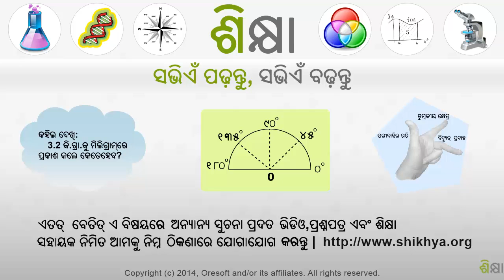1176 More Complicated Order of Operations Example